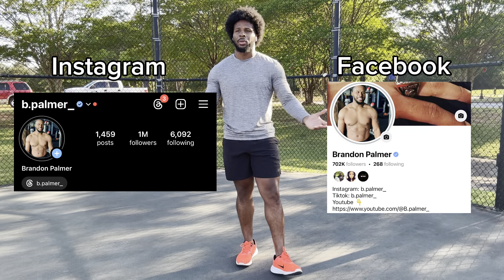Beginners FAT BURNING FRIENDLY Workout - Dumbbell Workout 🔥🔥